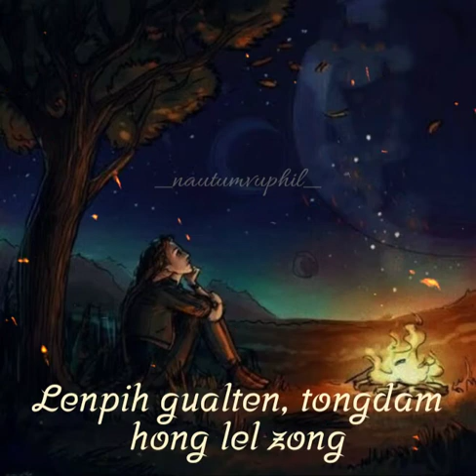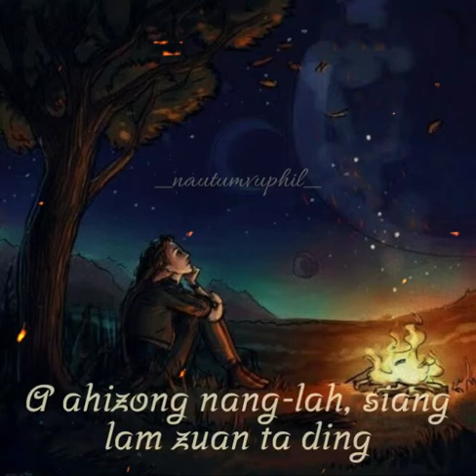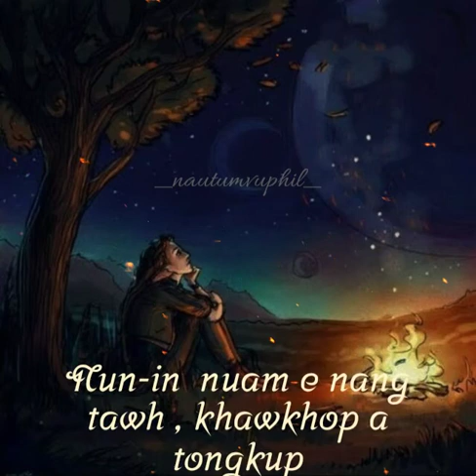Na zuang sih ning maw#Chinpi (new lyrics)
Please comment likes share and subscribes my YouTube channel 🙏

Upload masak pen a lyrics a dik zoh ciah louh ziak in ka delete thak a😅
Bawl dik ahih tawh ki ton in kon koih thak ahi. Ngaih siam entute🤗✌️